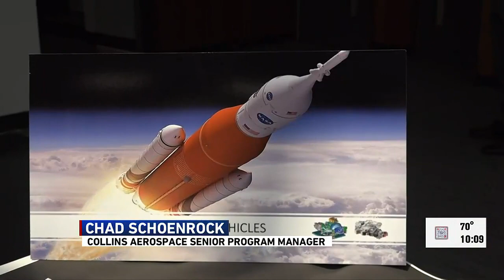Collins Aerospace helps NASA with Artemis program